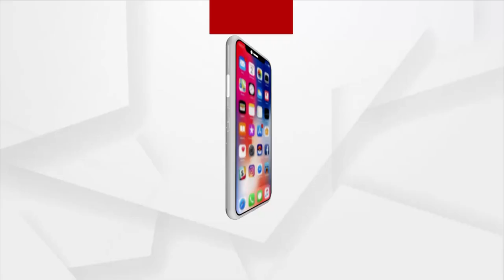ବିକାଶର ଡେଙ୍ଗୁରା ପିଟୁଥିବା ବିଜେଡି ସରକାରରେ ବିକାଶ ଅପହଞ୍ଚ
No signs of development in Balangir district's Loisingha village.